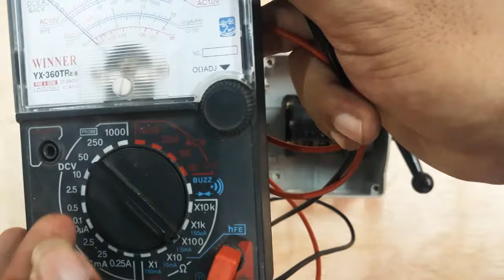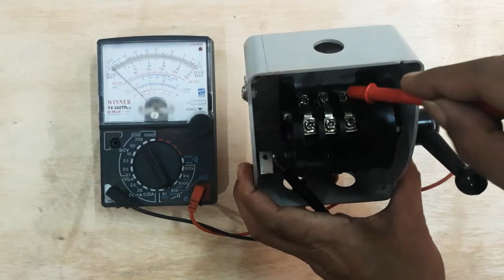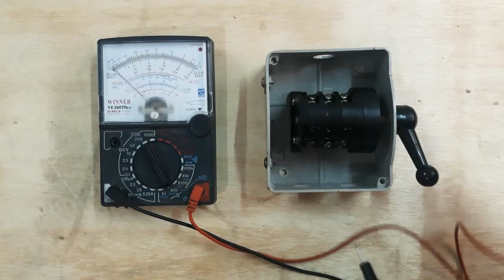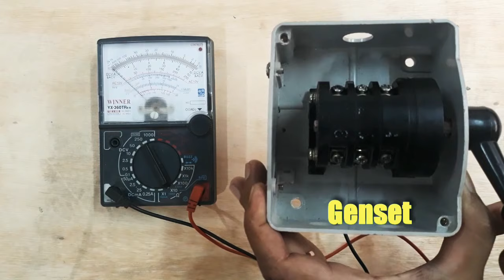Cara memasang cam starter untuk peralihan listrik PLN ke GENSET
Vidio ini membahas bagaimana cara pemasangan peralihan listrik Pln ke Genset.
Ketika terjadi pemadaman listrik pln kemudian kita menggunakan genset sebagai listrik cadangan. Untuk melakukan perpindahan sumber listrik pln ke genset ini lah kita perlukan cam starter atau saklar tpdt untuk mengendalikannya agar tidak terjadi korslet atau tabrakan listrik pln dengan genset kita.